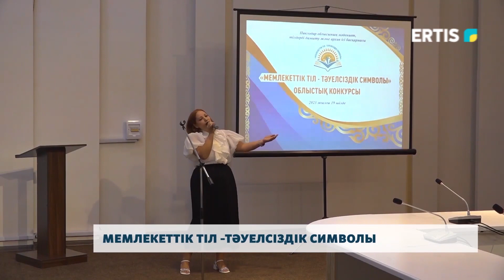Мемлекеттік тіл-тәуелсіздік символы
Мемлекеттік тіл -Тәуелсізді символы. Осындау атауымен қазақ тілін меңгерген этностар арасында облыстық конкурс өтті. Қатысушылар мемлекеттік тілді қаншалықты меңгергендіктері әр түрлі кезеңдер арқылы көрсетті.